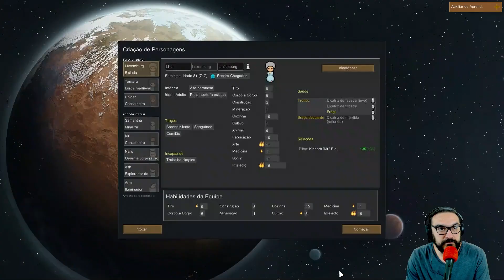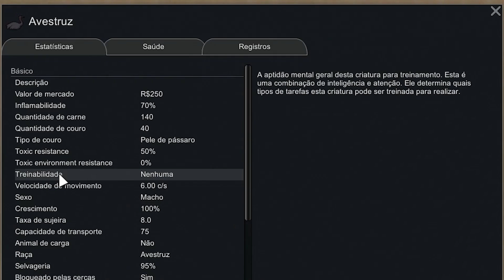A ascensão feminina num planeta quase inexplorado. [RIMWORLD] EP 03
Edição, Artes e Postagens:   @orafalemes